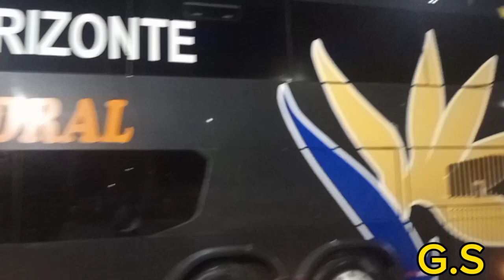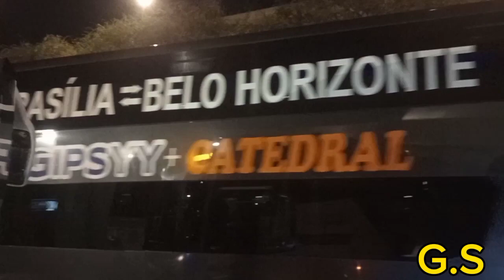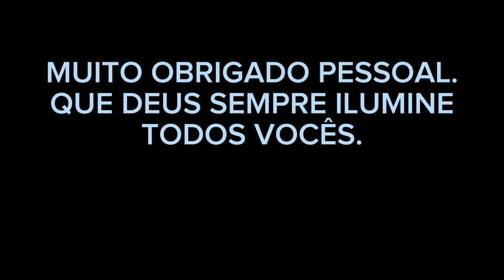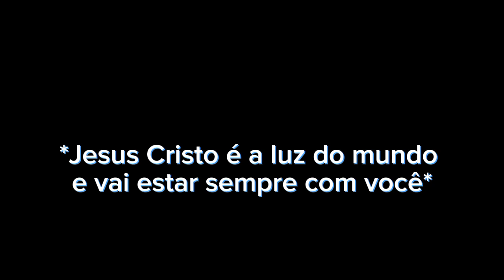SÓ MÁQUINA NO PÁTIO DA RODOVIÁRIA DE B.HORIZONTE.